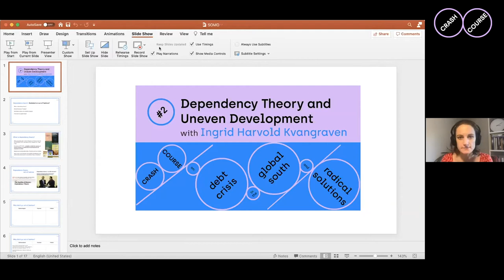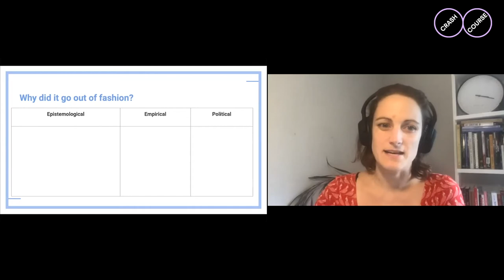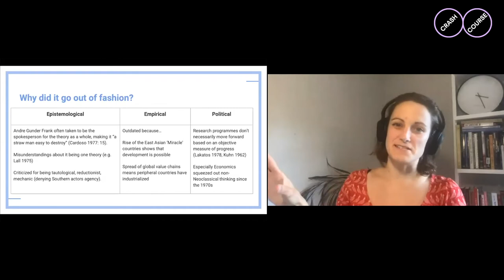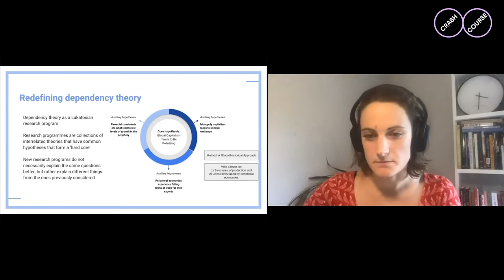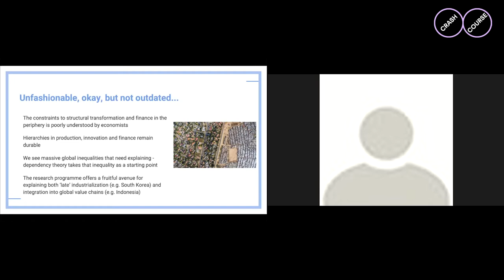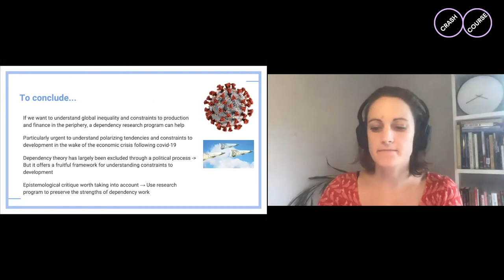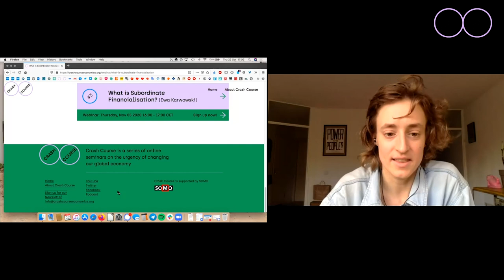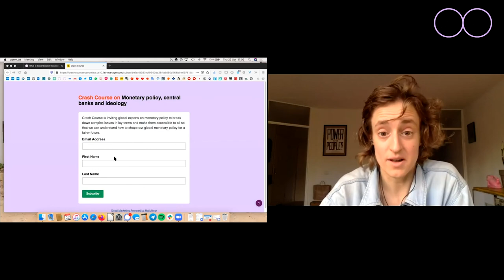Dependency Theory and Uneven Development with Ingrid Kvangraven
In this episode of Crash Course Sara Murawski en Rodrigo Fernandez discuss Dependency Theory with Ingrid Kvangraven. How does dependency theory help us to formulate different answers to the problems developing countries face today. We try to understand what it is and why it has been lost in debates on the global south, after being dominant in the 70s and 80s.

Ingrid Harvold Kvangraven is an Assistant Professor in International Development at the University of York’s Department of Politics. Her research is centered on the role of finance in development, structural features of underdevelopment, the political economy of development (including the role of international institutions), and critically assessing the economics field. She is a Founder and Editor of the blog Developing Economics, founder and steering group member of Diversifying and Decolonising Economics.

00:00:00 Intro by Sara Murawski &  Rodrigo Fernandez
00:04:52 Introducing Ingrid Kvangraven
00:05:40 Ingrid Kvangraven talks starts
00:06:18 Dependency Theory, outdated or out of Fashion?
00:07:40 What is Dependency Theory?
00:11:42 Dependency Theory: Why did it go out of fashion?
00:22:08 Redefining Dependency Theory
00:26:06 How can it explain global inequality? (South Korea)
00:29:36 Indonesia, Global Value Chains
00:32:40 Unfashionable but not outdated
00:33:42 Recent works
00:34:50 Conclusions
00:37:00 Q&A: Politics of knowledge production & Ideology
00:40:18 Q&A: Monopoly capitalism
00:45:50 Q&A: Dependency Theory & agency in the Global South?
00:48:00 Q&A: Dependency Theory, Indigenous people, Race and Gender
00:49:35 Q&A: Delinking from the global capitalist system (Samir Amin)
00:53:23 Q&A: Following progress as modernisation, and statist development program
00:56:26 Q&A: The ecological question and climate change
00:57:40 Q&A: Decolonization, African states & ISI: Import substitution industrialisation
01:01:40 Q&A: Is dependency theory useful to read contemporary patterns Chinese, Lat am, African relations?